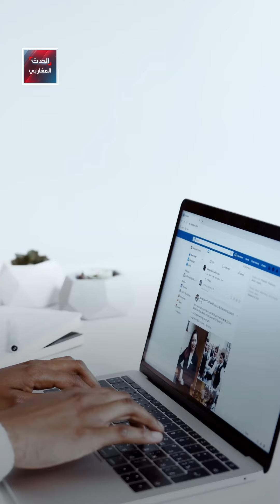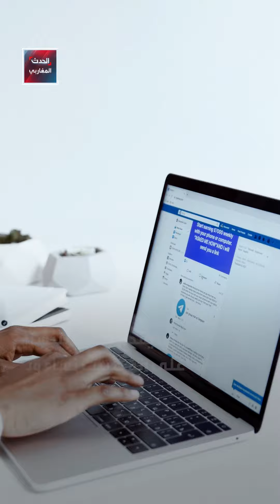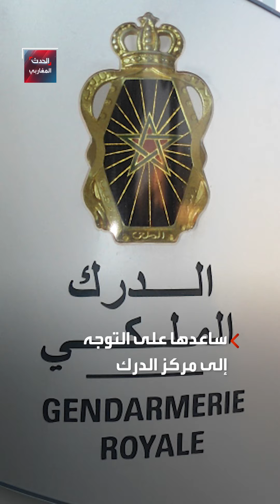صور ضحاياه لضمان سكوتهن.. طبيب نساء "مزيف" أمام القضاء بتهم الاغتصاب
ــــــــــــــــــــــــــــــــــــــــــــــــــــــــ

ــــــــــــــــــــــــــــــــــــــــــــــــــــــــ
لمعرفة أحدث المستجدات لحظة بلحظة.. يمكنكم متابعة البث المباشر لقناة الحدث 👇

ــــــــــــــــــــــــــــــــــــــــــــــــــــــــ